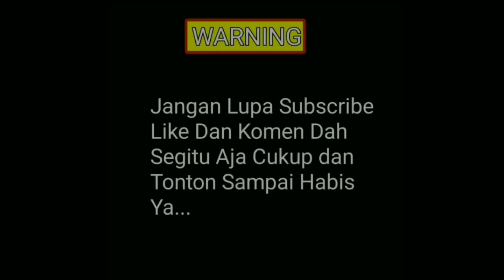PENGKHIANAT RUSIA? Nikolai | Profil Karakter Call of Duty Modern Warfare 2019 Indonesia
Ok, kali ini saya akan membahas satu karakter lagi dalam game Call of Duty Modern Warfare tahun 2019 atau versi rebooting ya. Sepertinya ini akan jadi karakter terakhir yang akan saya bahas untuk sekarang ya, sebetulnya masih ada si Kate Laswell yang mau saya bahas. Tapi karena masih kekurangan intel drop dari dia, jadi saya tunda saja dulu. Terus juga yang lain sudah pada menunggu pembahasan yang lain, seperti lanjutan dari Soap Journal, Makarov, dan Yuri.

So, untuk konten yang saya sebutin tadi sobat gamer tetep stay tune ya. Untuk sekarang, terimalah ulasan mengenai profil Nikolai, warga Rusia namun malah berkhianat pada negara sendiri dan bekerja sama dengan Inggris. Wait a second? Benarkah demikian? Kok bisa dia kayak gitu? Ok, tanpa tunggu basa-basi lagi, let’s check it out.

Untuk mengetahui lebih lanjut terkait game Call of Duty Modern Warfare